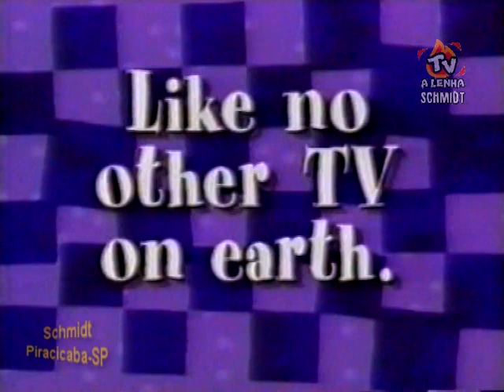CARTOON NETWORK 1993 (AS PRIMEIRAS VINHETAS E CHAMADAS CHEGANDO AO BRASIL) PARTE 7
***PARTE 7 - AS PRIMEIRAS VINHETAS E CHAMADAS CHEGANDO AO BRASIL***
***MAIOR PARTE DA PROGRAMAÇÃO AINDA EM INGLÊS***
***ACERVO PESSOAL DE COLEÇÃO***